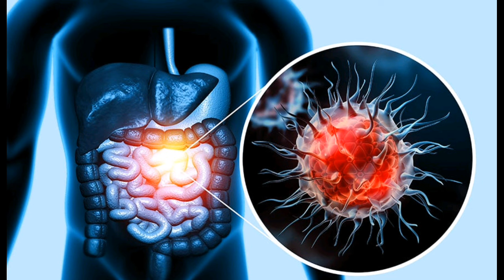ካንሰርን የሚከላከሉ 16 ጠቃሚ ምግቦች | 16 foods that prevent the cancer